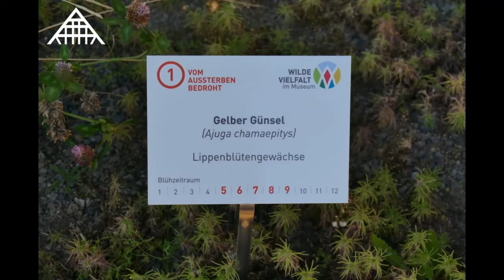Wildkrautpatenkurs - Teilnehmer*innen-Stimmen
Der Kurs ist Teil des Projektes „Wilde Vielfalt im Museum“, das von der Stiftung Rheinische Kulturlandschaft in Kooperation mit dem LVR-Freilichtmuseum Kommern durchgeführt wird. Ziel des Projektes ist die dauerhafte regionale Erhaltung vom Aussterben bedrohter Wildpflanzen der Äcker und Dörfer. Einen ganz entscheidenden Beitrag hierzu leisten die ehrenamtlichen Wildkrautpatinnen und -paten mit ihrer aktiven Arbeit.
Die Stiftung Umwelt und Entwicklung Nordrhein-Westfalen, die Deutsche Postcode Lotterie sowie der Förderverein Rheinisches Freilichtmuseum Kommern e.V. fördern das Projekt.Die drei Kurseinheiten und zusätzliche Pflegetreffen bereiten auf das praktische ehrenamtliche Engagement als „Wildkräuterpatinnen und -paten“ im LVR-Freilichtmuseum Kommern vor. Nach ihrer Ausbildung unterstützen die Patinnen und Paten gemeinsam tatkräftig die Mitarbeitenden des Museums bei der Pflege der Wildkräuter-Schutzflächen und -Erhaltungsbeete.

Hier kommen einige Patinnen zu Wort und berichten von ihren Erfahrungen.